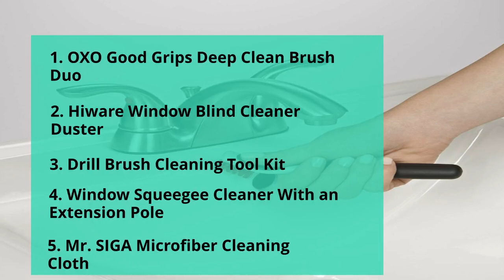Cleaning Tools On Sale At Amazon September 2021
These are the best cleaning tools on sale at Amazon September 2021. You can add into your house cleaning tool kit and perform even the complicated chores with ease.